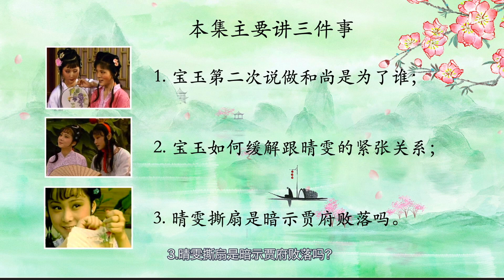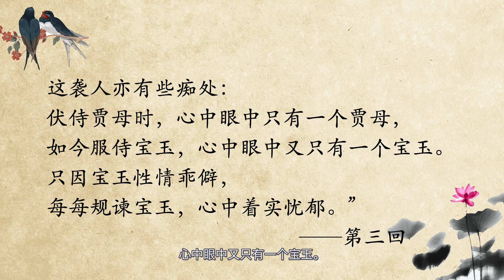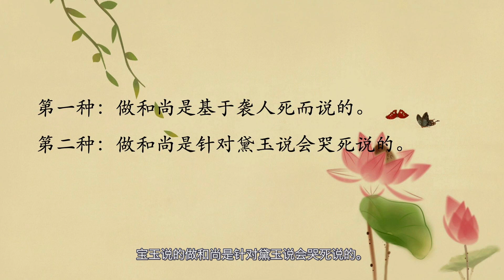红楼梦096B：三十一回 晴雯撕扇是暗示贾府的没落吗？